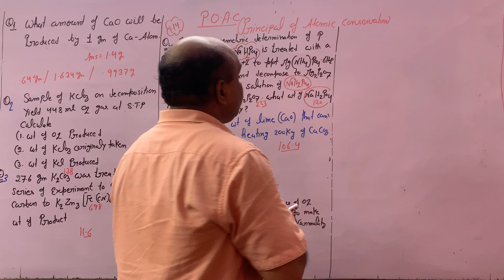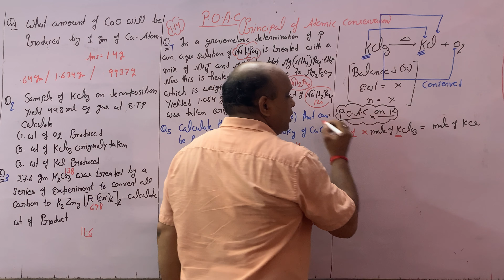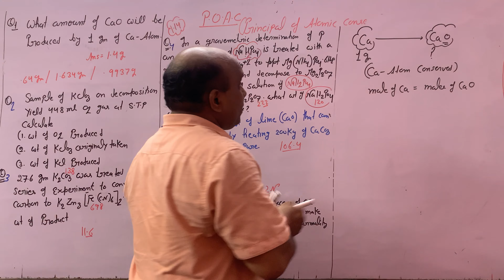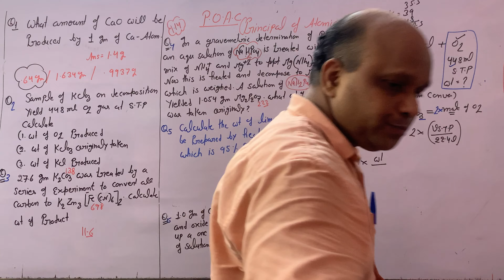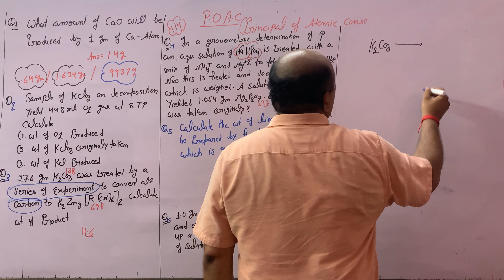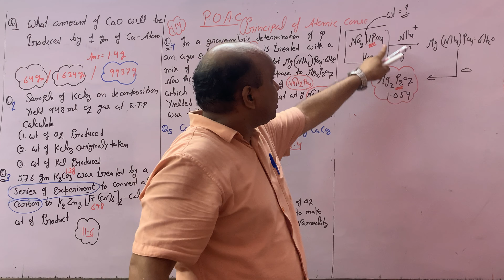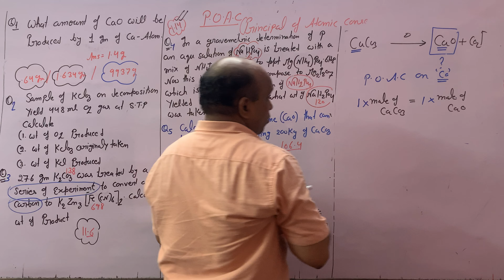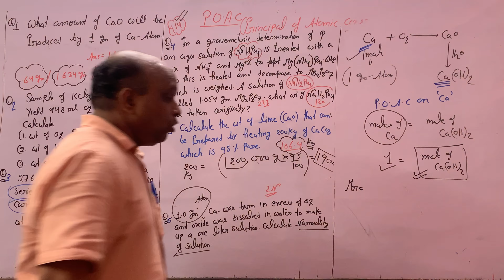numericals of principal of atomic conservation (XI)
numericals of principal atomic conservation